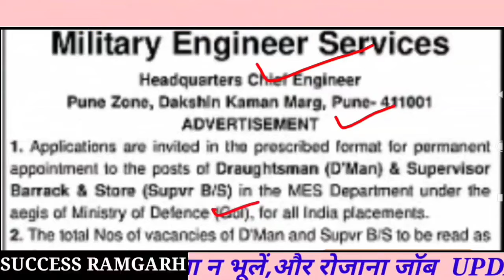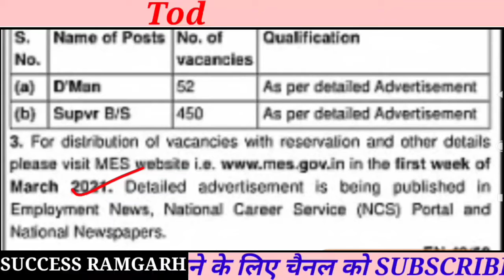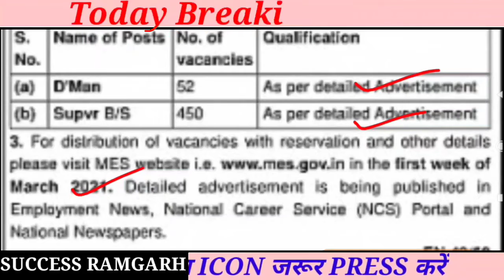MES Recruitment | Military Engineer Services New Recruitment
MES Recruitment
Military Engineer Services New Recruitment